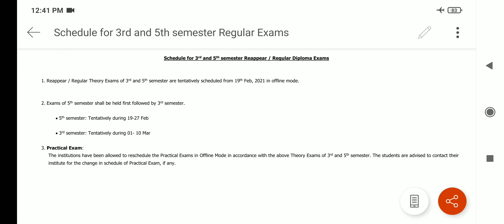final exams की तारीख हरियाणा पोलेटेक्निक बोर्ड ने 2nd ईयर व 3rd ईयर के students के लिए की जारी।